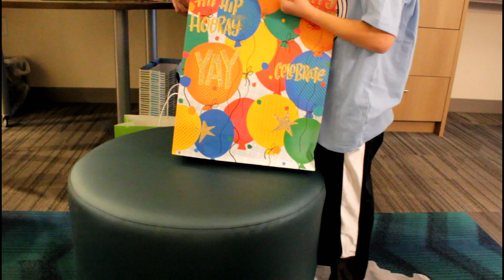Make it to Luke Eagle's 6 birthday party?!! (Columbus,Ohio)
I made it in time, what a terrific celebration of my amazing nephew Luke. He truly is an amazing kid.

More Amazing Youtube Content on the way!